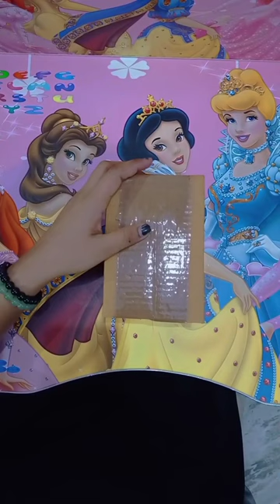Unboxing Camel Milk Powder